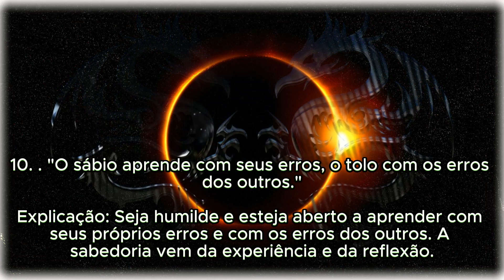10 PROVÉRBIOS CHINESES !!!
Provérbios Chineses Para Te Inspirar